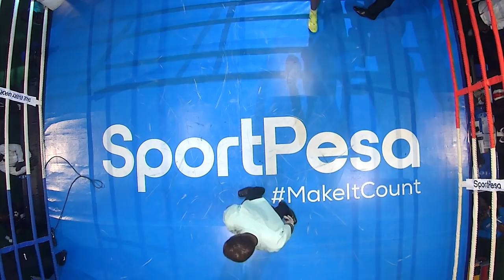RAYTON OKWIRI vs PATRICK AMOTI on KPBC Sanctioned Fight Sponsored by Sportpesa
Rayton Okwiri of Kenya won by TKO on the second round after punishing Patrick Amoti of Uganda. Okwiri now extends his unbeaten record to four wins and one draw. The fight was sanctioned by the Kenya Professional Boxing Commission (KPBC) and held on 8th September 2018 at KICC Grounds in Nairobi. Promoted by Mr Thomas Mutua Afribox International Promotions.